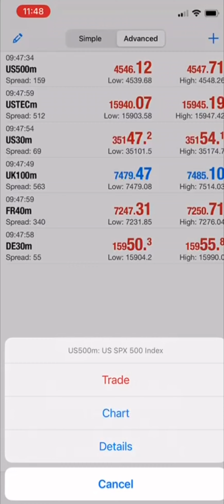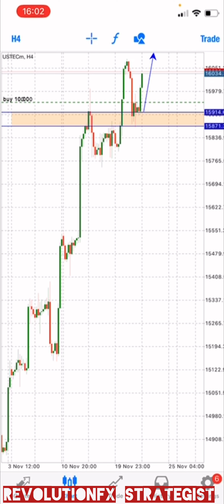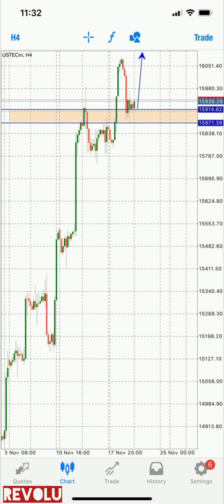📉NAS100H4 & SP500H4 SIGNALS KILLED📈